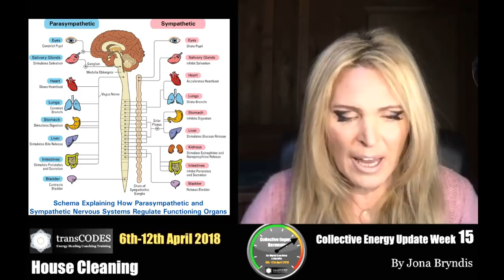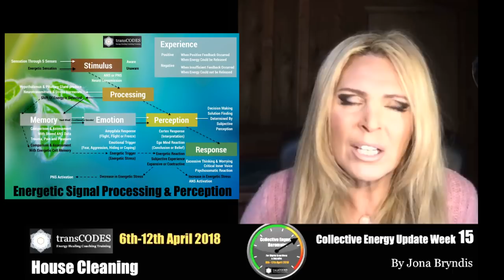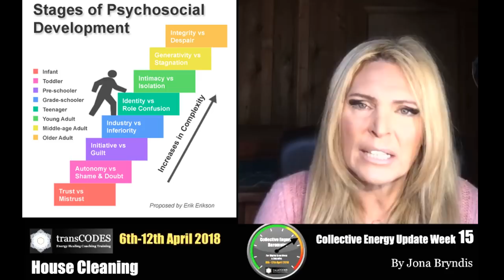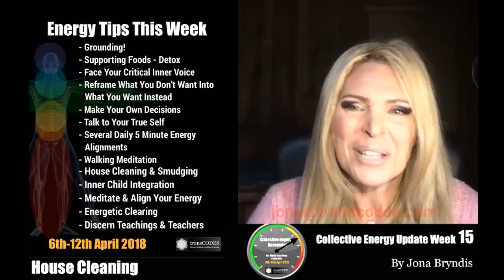6th-12th APRIL 2018 Energy Update & Energy Tips For Empaths (Week 15) with Jona Bryndis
HOUSE CLEANING

Weekly Energy Update for Empaths, Awakening and Highly Sensitive People.

Keywords Week 15:

- ENERGY! - INTENSITY - ELECTRICITY - ANXIETY - ENERGETIC STRESS - EXHAUSTION - COLLAPSE - ACCIDENTS
- ENERGETIC SIGNAL PROCESSING
- INCREASING THE CAPACITY OF OUR ENERGY BODY
- LET GO OF EXTERNALIZATION & CO-DEPENDENCIES
- TRANSITIONS - RITES OF PASSAGE
- CRITICAL INNER VOICE vs. TRUE INNER VOICE
- INNER CHILD & SELF IMPOSED RESTRICTIONS
- TRUE FEELINGS - ASKING QUESTIONS WITHIN - REFRAMING
- TRUSTING IN TRUE SELF PROMPTINGS
- FALSE SELF, FALSE GUIDANCE & FALSE GURUS
- CONGRUENCE - INTENTION VS ALIGNMENT
- WALKING MEDITATION

Chakras Affected: 1st, 5th & 6th into 4th

FREE GROUP HEALING SESSION 7th April 2018 @9AM (MDT - Denver time) - Register

WHOLE BE-ING 14 Days SPRING CLEANSE PROGRAM starting 9th April 2018

EMPATH & ENERGY HEALERS WORKSHOP 20th-22nd June 2018 in Winter Park, FL (USA)

Register for the free CONNECT WITH YOUR TRUE SELF ENERGY SESSION

Hope to see you in the next Youtube live stream!
jona bryndis